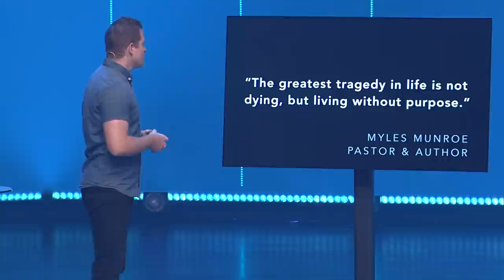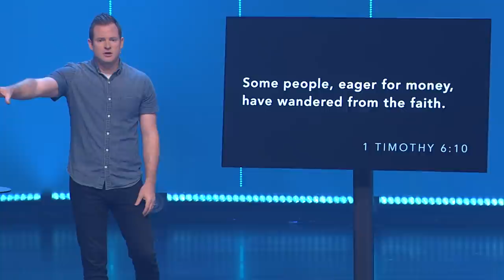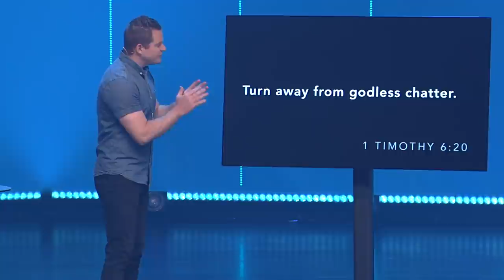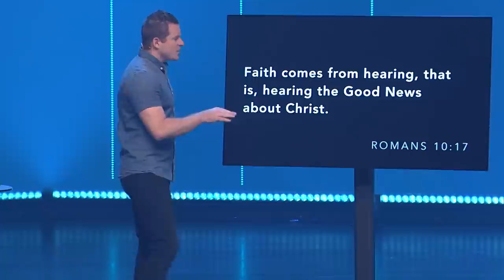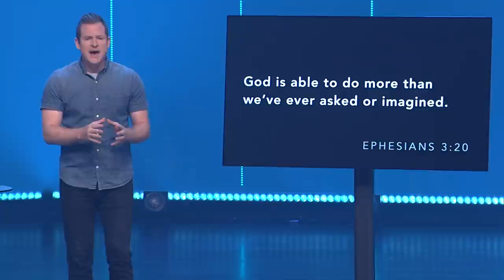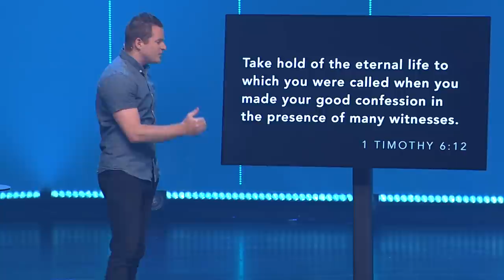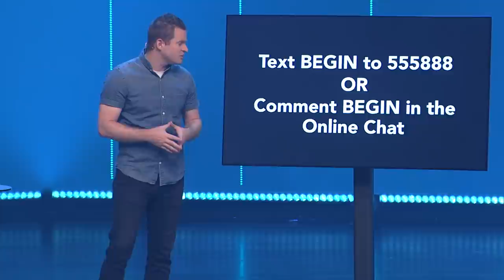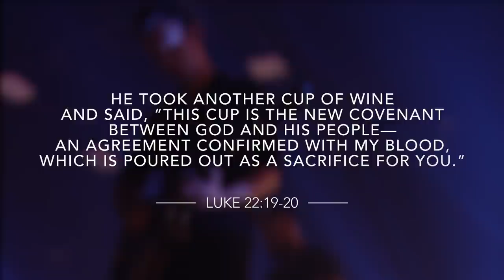Don’t Waste Your Life // Jason Strand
Waste our lives or use them well? It’s up to us. Pursue our purpose or let it slip away? That’s up to us, too.